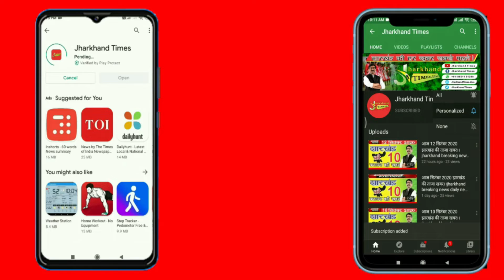IAS पूजा सिंघल के ठिकानों पर ED की छापेमारी; रांची में 6 जगह तो मुजफ्फरपुर में भी पड़ी रेड